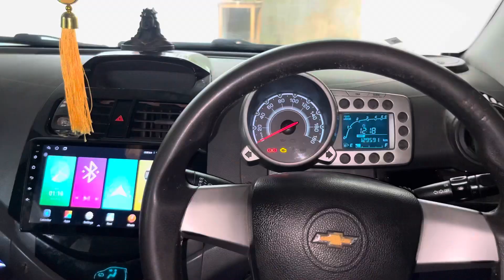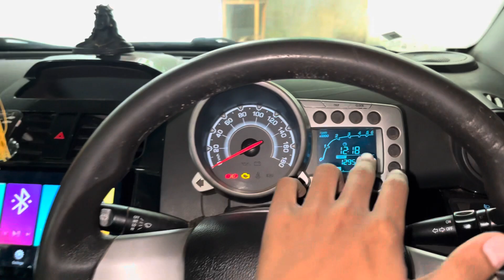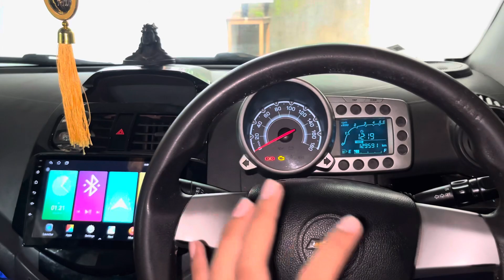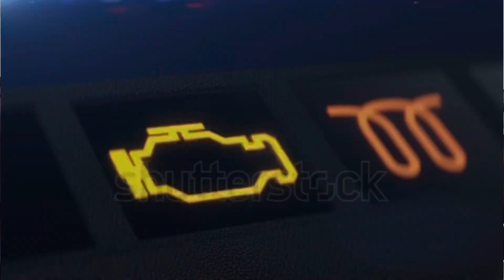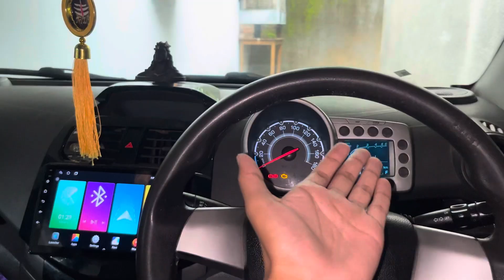Car Meter Back ऐसे होता है ✅ | Car Scam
THANKYOU...